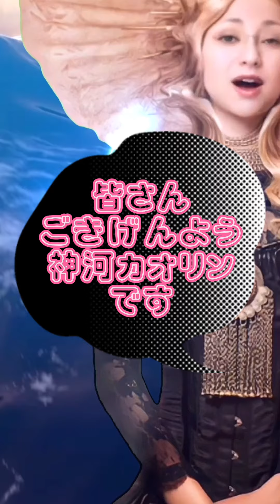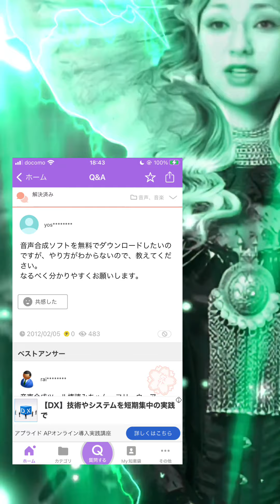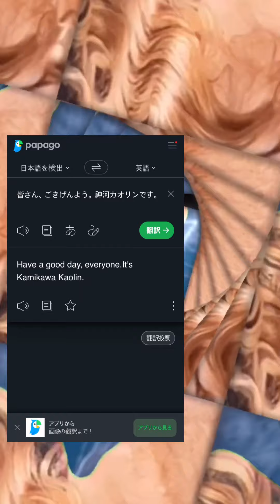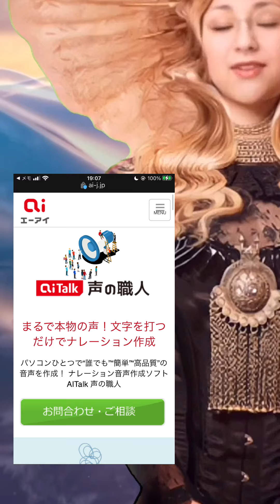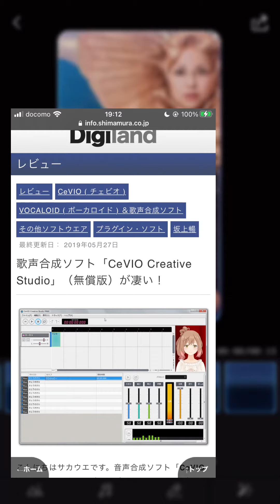iPhoneで使える音声合成アプリはあります。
LINK